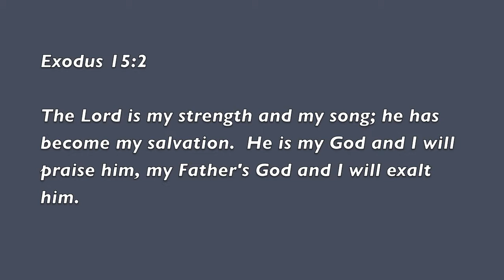The Daily Word: Exalt